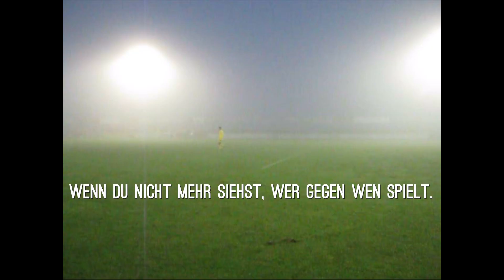Wenn du nicht mehr sehen kannst, wer gegen wen spielt